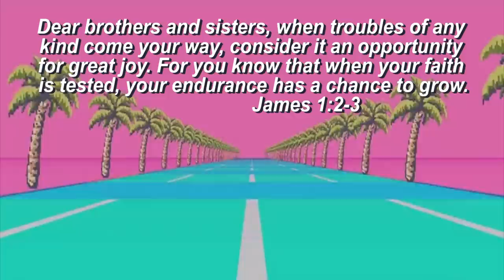pewdiepie is so sad can we hit 50 likes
Today in Tomodachi Life, we visit the island after being gone for 12 years.

Snapchat! YuBplays